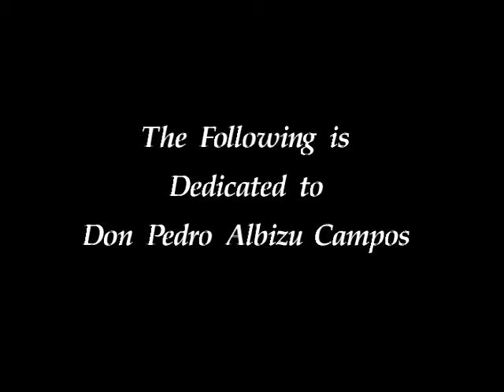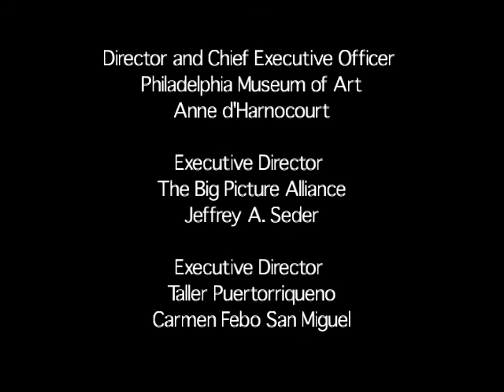Don Pedro Albizu Campos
A short video made by students during the BPA/Philadelphia Museum of Art program in 2001.